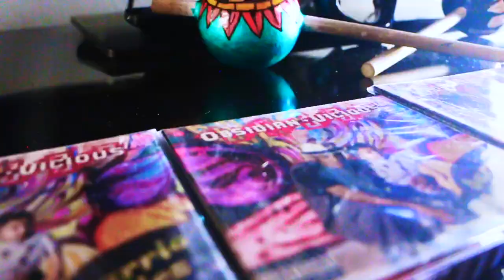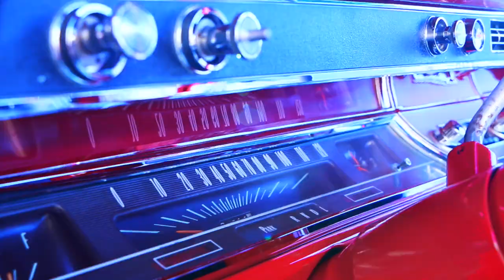OV REBELS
Peace Love & Blessings-RebelsWorldWide.OmetoetL